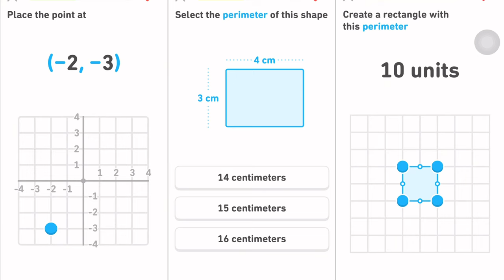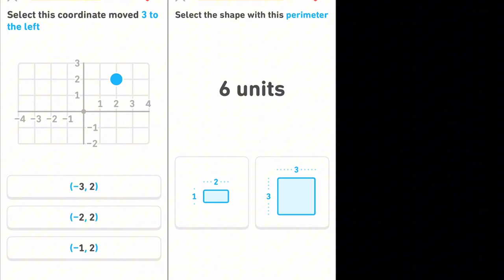#1595 #1596 #1597 Duolingo Math Daily Streak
3 days of streak in one video.

Qns: What is Duolingo?
Ans: Language Learning App.

Duolingo: Completely free, with ads (doesn't interfere with learning) and limited speaking practice.

Super Duolingo: Subscription based, Ad free and Unlimited hearts.

Family Plan: One easy plan for SIX users to use Super Duolingo

Duolingo Max: A Subscription based learning experience powered by GPT-4. Available in the U.S., Great Britain, Ireland, Canada, Australia, and New Zealand.

Duolingo Abc: Free English literacy app designed for children aged 3-6 to learn reading and writing skills. Separate App available on iOS and Android.

Duolingo Math: Available on iOS and some users on Android** @ time of this posting and now part of the main app. Has Math Puzzles and 3 Levels (Beginner, Intermediate and Daily Refresh)

Duolingo Music: Available on iOS and some users on Android** @ time of this posting and now part of the main app.

Lifetime Plan: Duolingo does not currently offer a lifetime membership option

* Information above accurate as of time of posting.
** Duolingo uses A/B testing so not all users will have the same features at the same time.
It's not just an iPhone/Android thing.